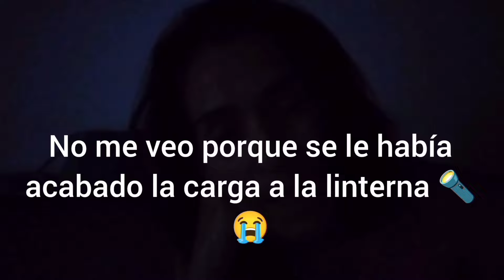Entre Cumpleaños, Lluvias y Apagones !!! Así pasamos estos días !!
Así pasamos desde el viernes 2 de Agosto hasta el 5 !! al final siempre sale el sol ☀️ dejen un like que me hará muy feliz!! les envío un abrazote 💚😘